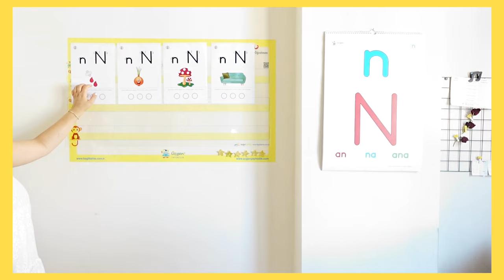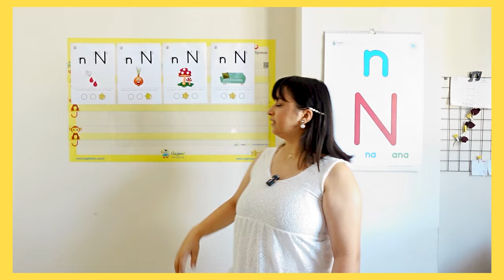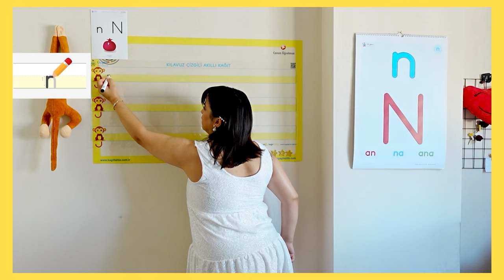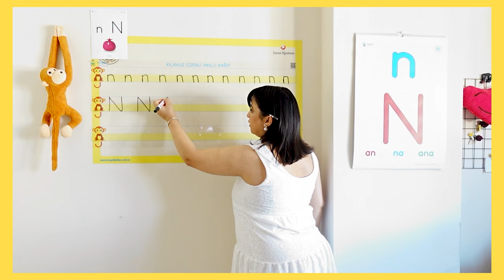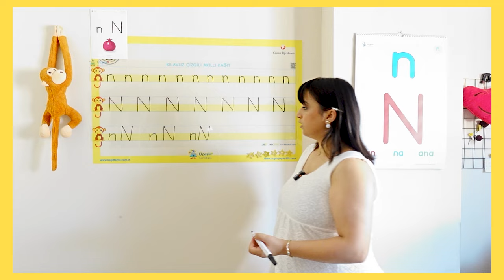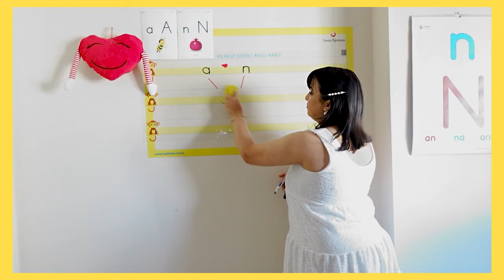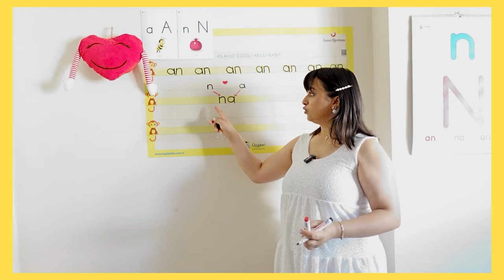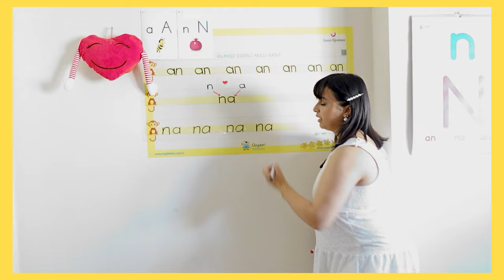1.Sınıf "N-n" Ses Fasikülü